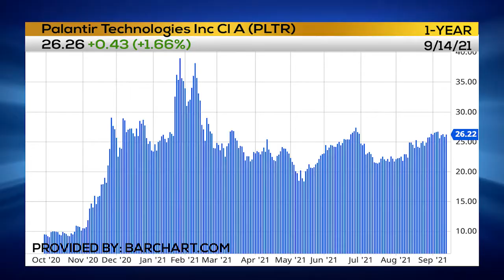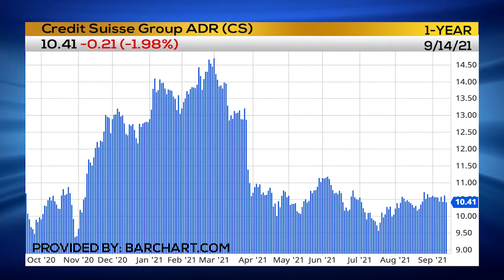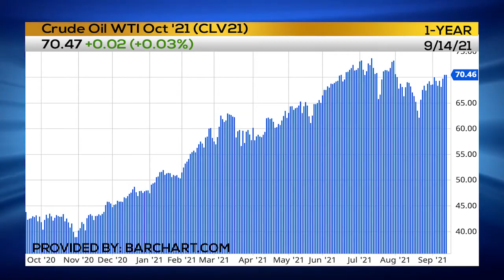Weekly Options Alert: Crude Climb